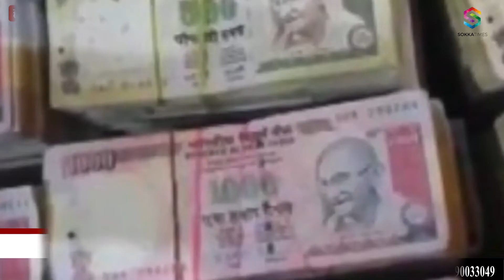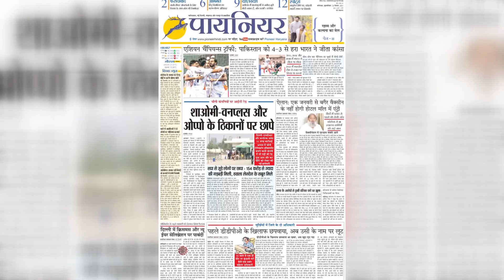Crime: 500 और 1000 रुपये के पुराने नोटों के साथ 7 लोग गिरफ्तार, जांच जारी || Uttarakhand-Haridwar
उत्तराखंड के हरिद्वार में पुलिस ने 500 और 1000 रुपये के पुराने नोटों के साथ 7 लोगों को गिरफ्तार किया है.

In Haridwar, Uttarakhand, police have arrested 7 people with old 500 and 1000 rupees notes.